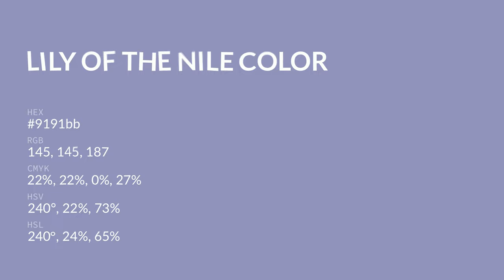Lily of the Nile color 9191bb hex color - Blue color - Warm color 9191bb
What color is Lily of the Nile ? 9191bb hex color - Blue color - Warm color 9191bb

Hex 9191bb Color Code is also known as Lily of the Nile color.